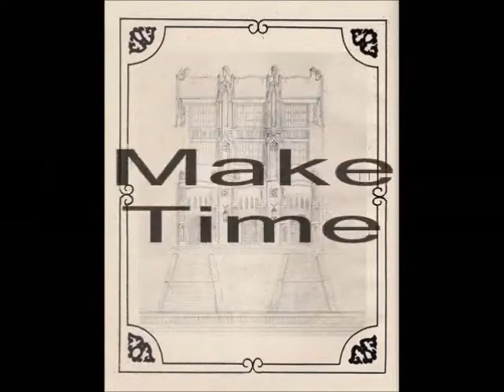OHS 66 - Time Wont Let Me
Class of 1966 Reunion Video